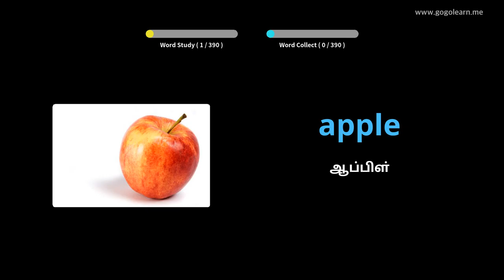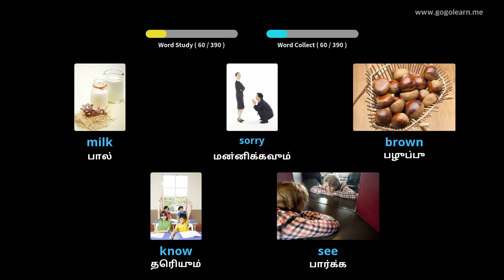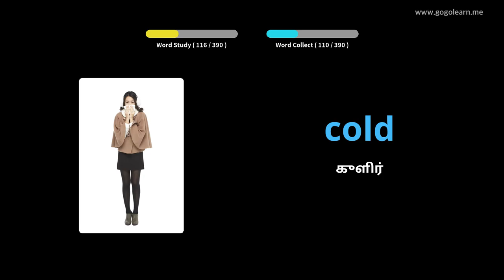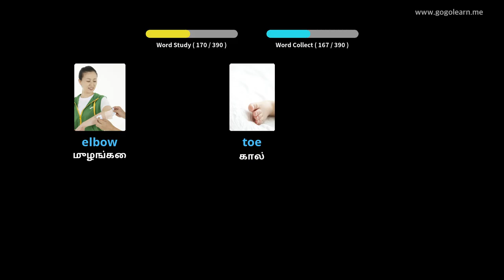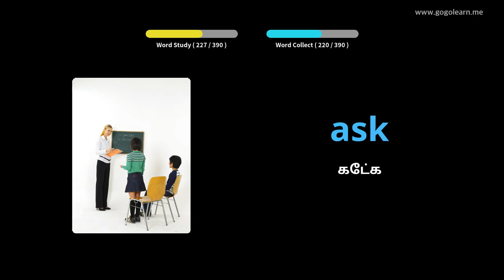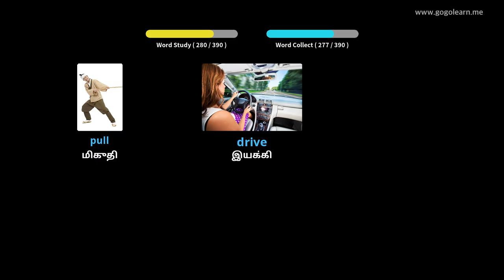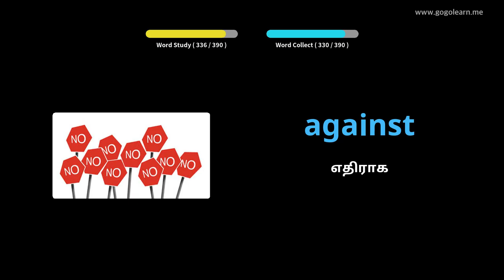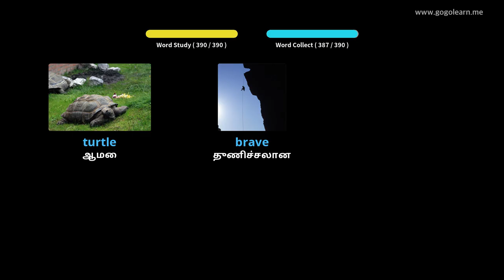ஆங்கில சொற்களஞ்சியம் அடிப்படை குழந்தைகள் |Golearn